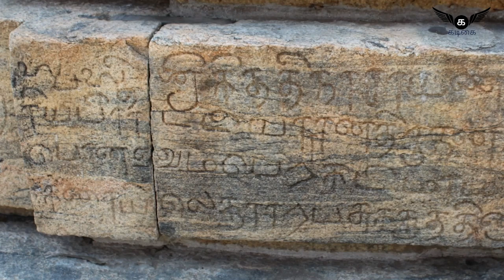அஞ்சினான் புகலிடம் என்றால் என்ன அதன் செயல்பாடு என்ன அதை பற்றி கல்வெட்டுகள் என்ன சொல்கின்றது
தமிழகத்தில் வலிவான பேரரசுகள் இல்லாத நிலையில் ஆங்காங்கு சிறுதலைவர்கள் பூசலில் ஈடுபடுவதும், பயிர் விளைச்சல், செல்வம் முதலியவற்றைக் கொள்ளையிடுவதுமாகத் வலிமையை வெளிப்படுத்திக் கொண்டிருந்தனர். தங்கள் சிற்றூர்களும், குடியிருப்புகளும் தொல்லைக்குள்ளாகிப் பாதுகாப்புத் இதனால் தேடும் நிலை உண்டாயிற்று. வலிமையுடைய குறுநிலத் தலைவர் களையும், தங்களுக்கென்று படைகள் வைத்திருந்த வணிக மற்றும் வேளான் குழுக்களும் பாதுகாப்புத் தர முன்வந்தன. பாதுகாப்புத் தருவோருக்குத் தங்கள் ஊர் பகுதியில் விளைச்சல் அல்லது வரி வருவாயில் ஒரு பகுதியை பிரதிபலனாக அளித்தன. இப்படி அளிக்கப்பட்ட வருவாய், பாடிக்காவல் என்ற பெயரில் தமிழகக் கல்வெட்டுகளில் சொல்லப்படுகின்றது. பாதுகாப்பளிக்கப்பட்ட இடம் இவரது பாதுகாப்பில் உள்ளது என்பதனை வெளிப் படுத்தும் வகையில் அவ்வூர் எல்லைப் பகுதியில் கற்கள் நடப்பட்டு கல்வெட்டுகள் பொறிக்கப்பட்டன. அப்படிப் பொறிக்கப்பட்ட கல்வெட்டுகளில் அவ்விடங்கள் இவரது'ஆசிரியம்' என்றும் இவரதுபாதுகாப்பில் உள்ள ‘அஞ்சினான் புகலிடம்' என்றும் குறிப்பிடப்பட்டன.

சமணர்களும்  அஞ்சினான் புகலிடம் உருவாக்கி வைத்திருந்ததை கல்வெட்டுக்கள் கூறுகின்றன அவர்களுடைய நான்கு தானங்களில்
அபய தானம் ஒன்று
அச்சங்கொண்டு அடைக்கலம் என்று புகல் அடைந்தவருக்கு அபயமளித்துக் காப்பது அபயதானம் என்பது. இதற்கென்று குறிப்பிட்ட சில இடங்கள் இருந்தன. இந்த இடங்கள் பெரும்பாலும் சமணக்கோயில்களை அடுத்திருந்தன. இந்த இடங்களுக்கு அஞ்சினான் புகலிடம் என்பது பெயர். இந்த இடங்களில் புகல் அடைந்தவரைச் சமணர் காத்துப் போற்றினார்கள். சாசனங்களிலும் இந்தச் செய்தி கூறப்படுகிறது. தென் ஆர்க்காடு மாவட்டம் திருக்கோவிலூர் தாலூக்காவில் பள்ளிச்சந்தல் கிராமத்திற்கு அருகில் உள்ள ஜம்பை என்னும் கிராமத்து வயலில் இந்த தகவலை சொல்லும் கல்வெட்டு ஒன்று உள்ளது. ஜம்பை என்னும் கிராமத்துக்கு வீரராசேந்திரபுரம் என்று பெயர் இருந்ததென்றும், இங்குக் கண்டராதித்தப் பெரும்பள்ளி என்னும் சமணக்கோயில் இருந்ததென்றும், அங்குச் சோழதுங்கன் ஆளவந்தான் அஞ்சினான் புகலிடம் என்று பெயர் உள்ள ஒரு புகலிடம் இருந்ததென்றும், அப்புகலிடத்திற்கு வந்த அடைக்கலம் புகுந்தவரைக் காப்பாற்றவேண்டும் என்பது கண்ராதித்தப் பெரும்புள்ளியில் எழுந்தருளியிருந்த நேமிநாதசுவாமி ஆணை என்றும் இந்தக் கல்வெட்டு கூறுகிறது இந்த கல்வெட்டு மூலம் சமணர்களும் தமிழகத்தில் அஞ்சினான் புகலிடம்  அமைத்துள்ளார்கள் என்பதை தெளிவாக கல்வெட்டு கூறுகிறது